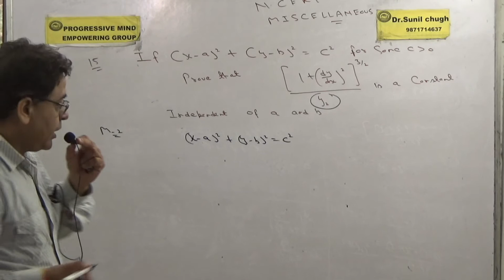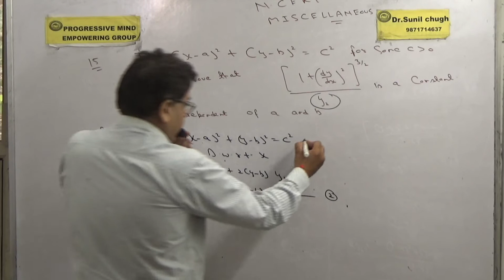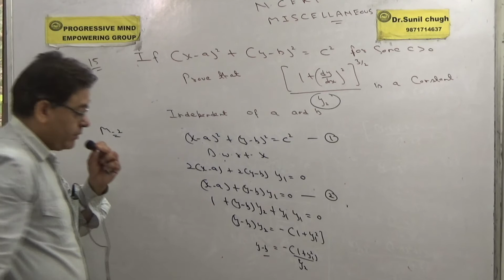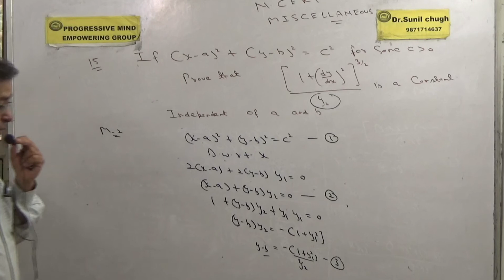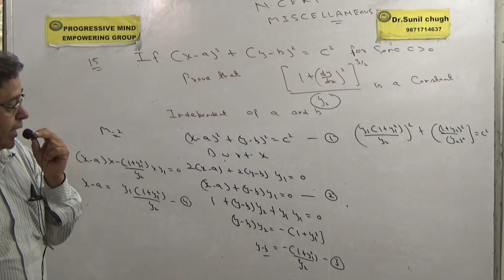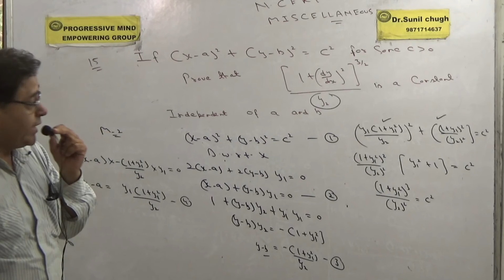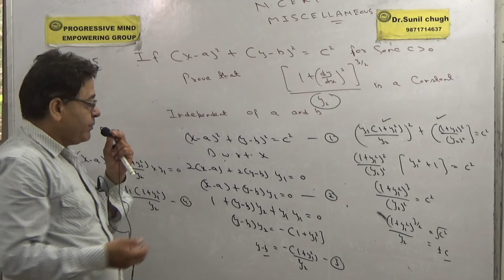Differentiation CBSE Class XII/IIT/JEE Exemplar Part-9